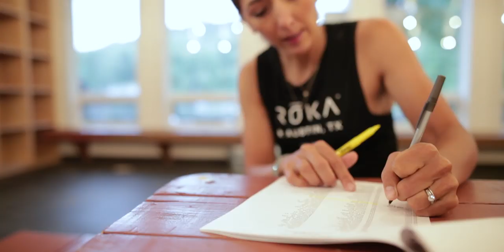Rooted Vermont: Return to Gravel 2019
"The overall vibe of the ride and the event was hard to put into words.  It somehow felt both welcoming and exclusive at the same time, was super challenging but also incredibly relaxed, and had the professionalism of a big event but somehow felt like I just stumbled upon a great group ride.  I don't think you can plan any of those things, but is a direct result of the promoters, friends, and participants." Matt B, Tampa, FL